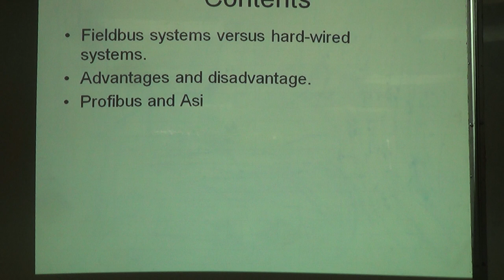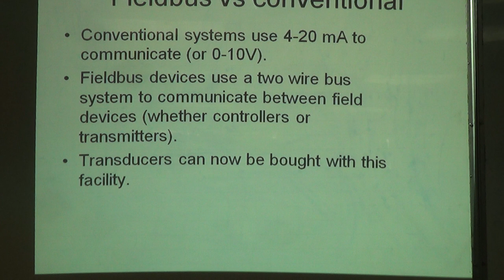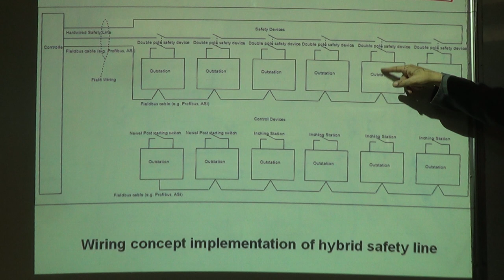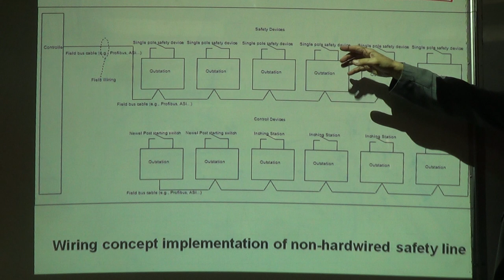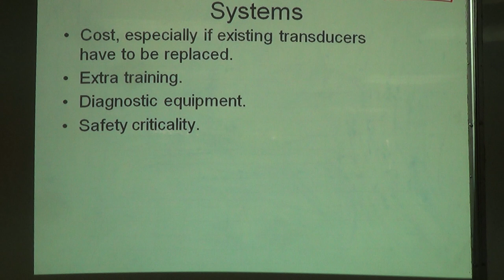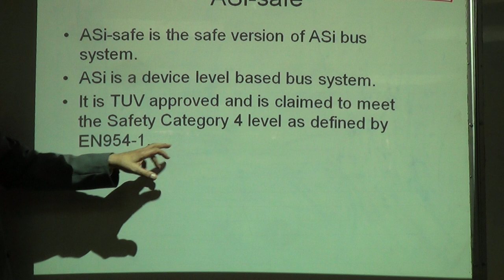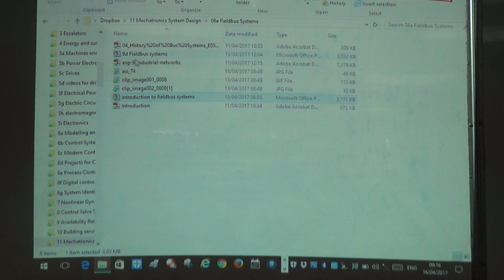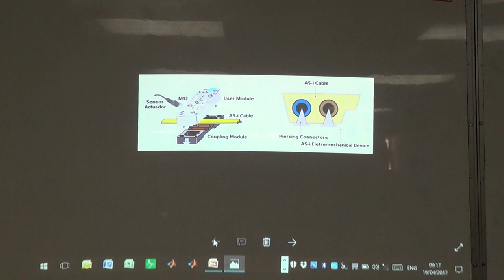Introduction to Fieldbus systems, 16/4/2017